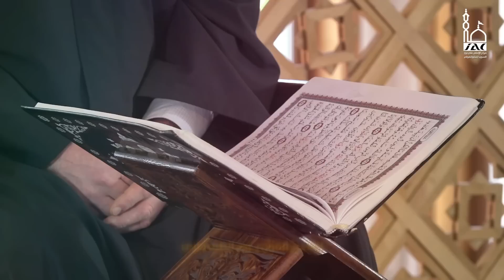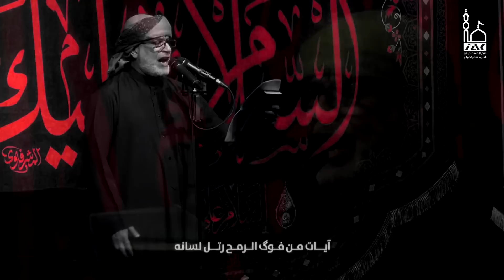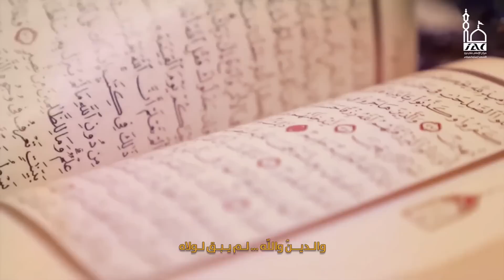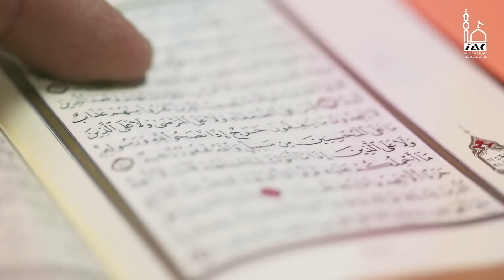دم القرآن - أول قصيدة ردا على حرق القرآن من قلب العاصمة السويدية استوكهولم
الرادود
مداح اهل بیت